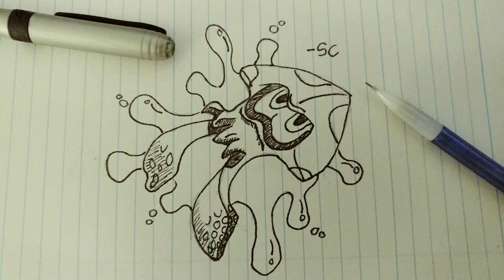[Vinebooru] Vinny - Vinesauce Art Corner (part 502)